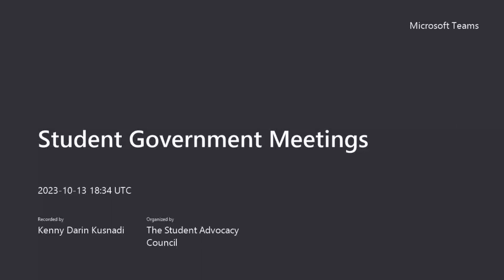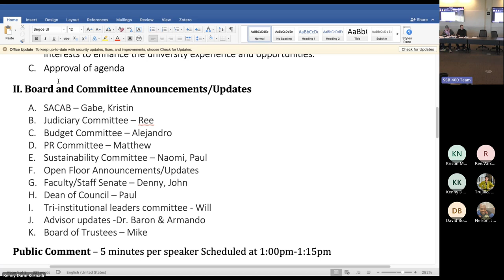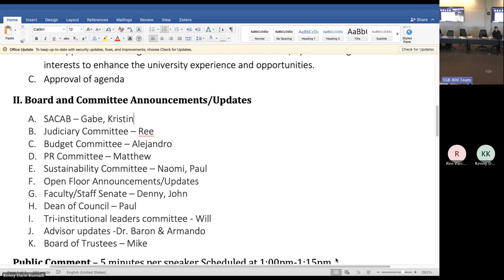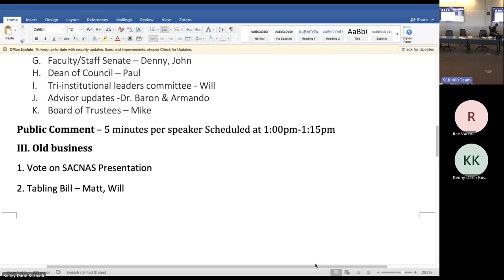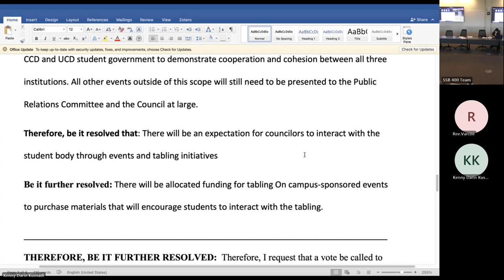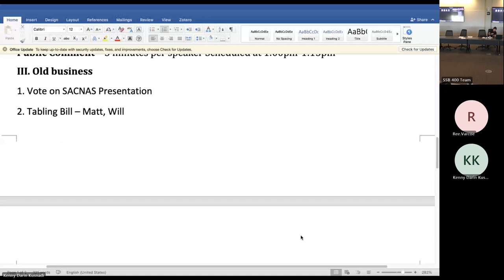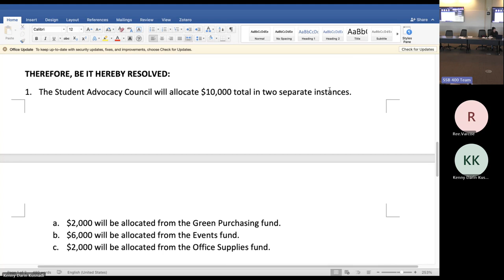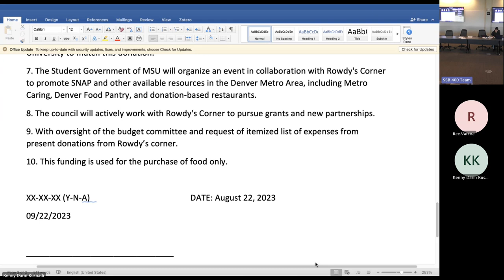MSU Denver’s Student Government: The Student Advocacy Council Weekly Meeting 10-13-2023